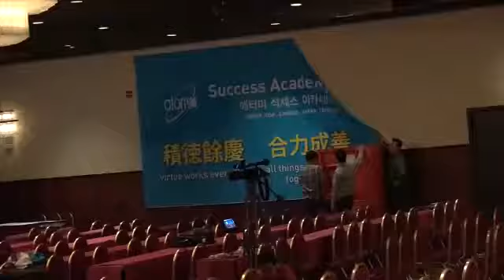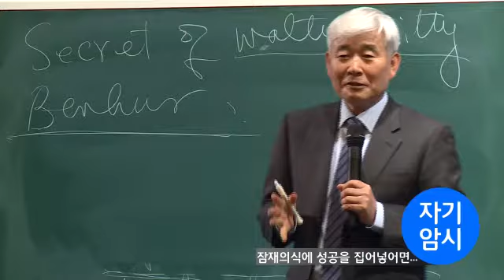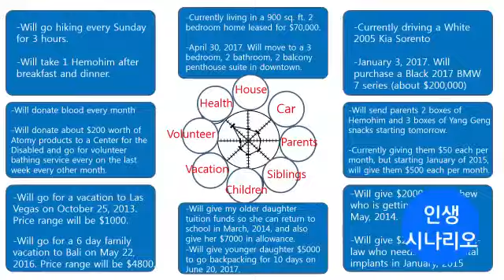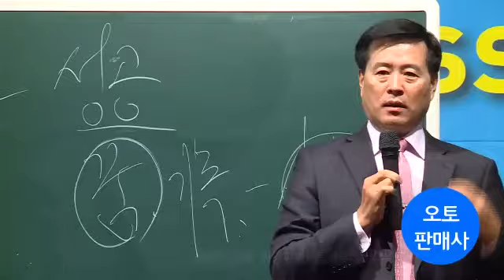201404 East Coast Success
East Coast Atomy Success Academy 4/21~22 at Atlantic City, NJ